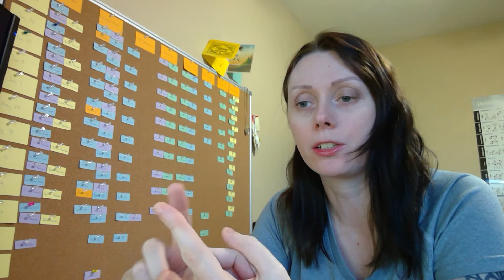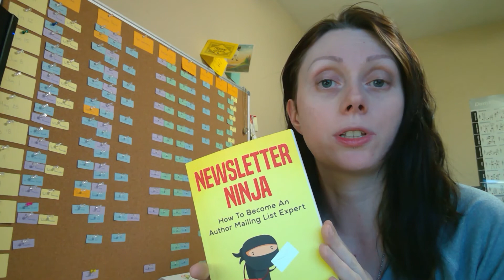Making a Newsletter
Newsletters are a great marketing tool if you use them right. Today we are going to cover the important elements of why you should have a newsletter and the things you can do to ensure you have a successful one!

What kinds of things do you enjoy to see in a newsletter?

Do you think a newsletter that only comes out once a month should have more to it than those that come out weekly?

Sign up for my monthly giveaways and a free short story! You know you want free stuff.

Or, if you would like to purchase a copy, you can do so